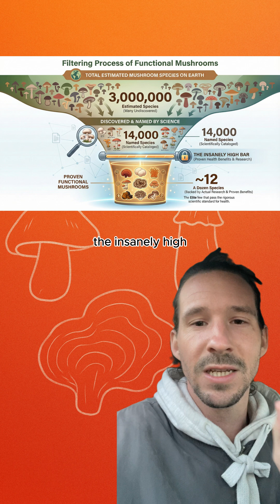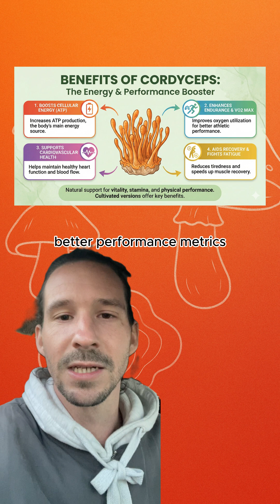Everyone Should Know These 5 Mushrooms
Out of an estimated 3 million mushroom species on Earth, only about 14,000 have been discovered and named by science. And of those, only about a dozen have passed the insanely high bar to be considered functional mushrooms (mushrooms with proven health benefits backed by actual research).